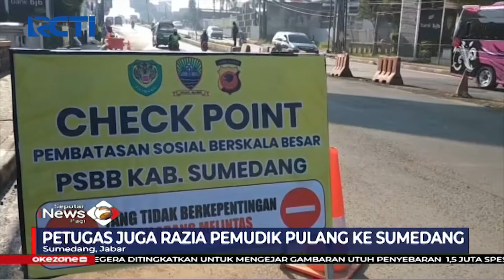PSBB Bandung Raya Masih Ditemukan Sejumlah Pelanggaran - SIP 23/04